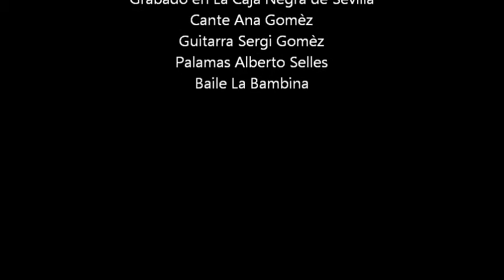La Bambina Bulerias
Bulerias La Bambina
grabado en junio 2013 La Caja Negra, Sevilla
Al cante Ana Gomèz
A la guitarra Sergi Gomèz
Palmas Alberto Selles
Al baile La Bambina